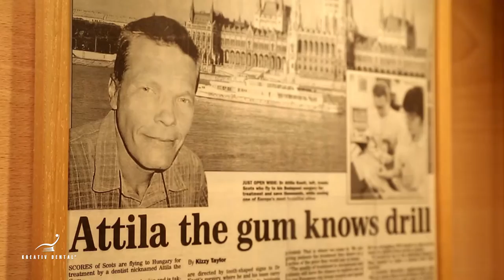Dental clinic in Hungary - Addie Guest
Addie Guest visited Kreativ Dental in Budapest, Hungary not so long ago. She tells about her experience at our facility.